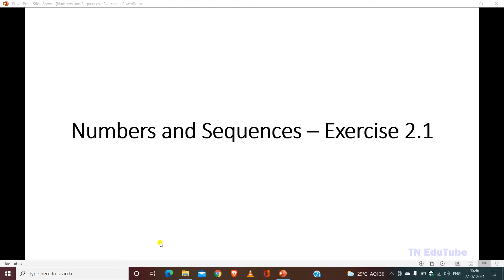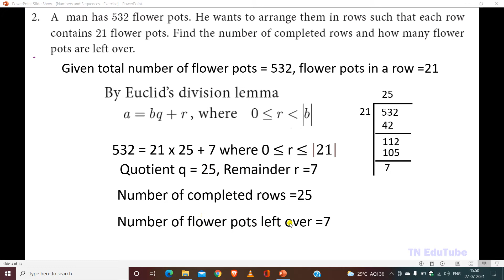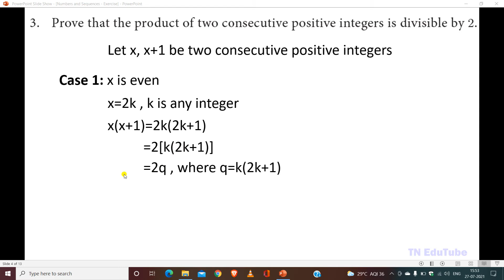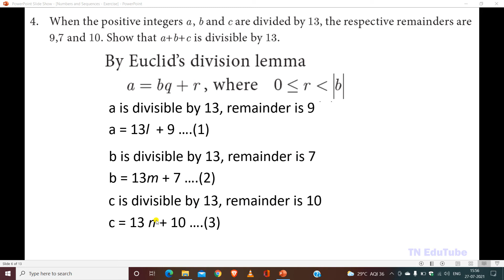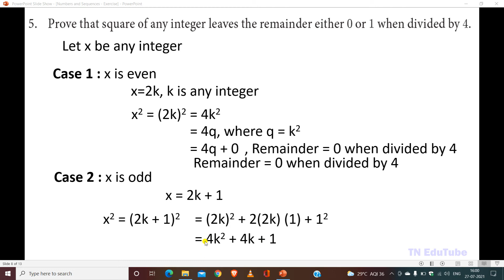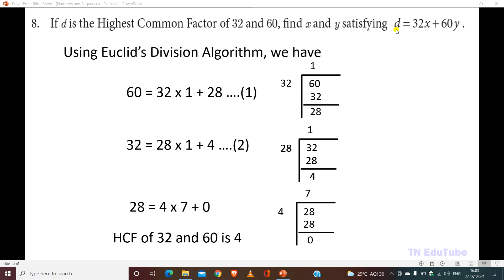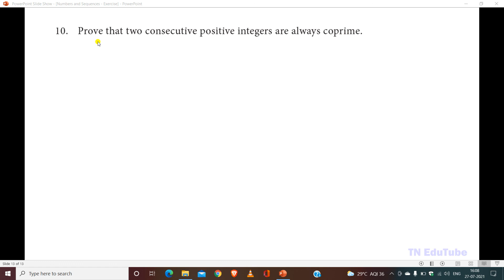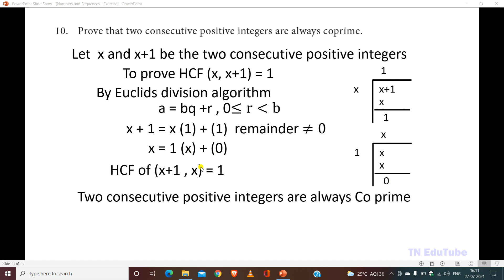Exercise 2.1 (Euclid's Division Lemma/Algorithm) | Numbers and Sequences | Samacheer 10th Maths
Exercise Problems 2.1 (Euclid's Division Lemma +Euclid's Division Algorithm) | Numbers and Sequences | Samacheer 10th Maths

Tamil Nadu State board Samacheer Maths | Numbers and Sequences - Euclid's Division Lemma explained with example problems.

In this video, we are giving a lecture on Numbers and Sequences. We briefly look into Euclid's Division Lemma problems and look into Euclid's Division Algorithm problems.
Then a basic introductory example Problems are solved.

This channel covers Samacheer syllabus and more predominantly on 10th Maths.
Please suggest to your friends and family member who are studying 10th.

Euclid's Division Lemma,Division Lemma,Lemma,Euclid,samacheer 10th maths,Father of Geometry,Numbers and Sequences,Numbers,Sequences,samacheer kalvi 10th maths,samacheer,
Euclid's Division Algorithm,Division Algorithm,Algorithm,HCF of 3 numbers,HCF,Euclid,samacheer 10th maths,Numbers and Sequences,Numbers,Sequences,samacheer kalvi 10th maths,samacheer,